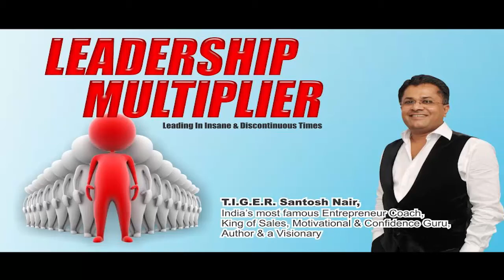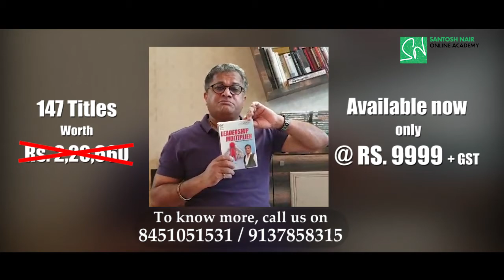147 Video Titles: Leadership Multiplier | T.I.G.E.R. Santosh Nair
Who is a Leader?
How a leader is manufactured?
How to keep multiplying the abilities of a leader?

Know the answers to these questions. Watch Leadership Multiplier by T.I.G.E.R Santosh Nair.  You will also learn:

The 3 types of employees and 5 levels of leadership required to get work done from them.

Watch this beautiful video and learn from the experiences of T.I.G.E.R Santosh Nair, which will help you to evolve as a leader from the next day.

This Life-Transforming video is available at a mere investment of Rs.999/-

Click on the below link to start the new journey of transformation.

Team smmart